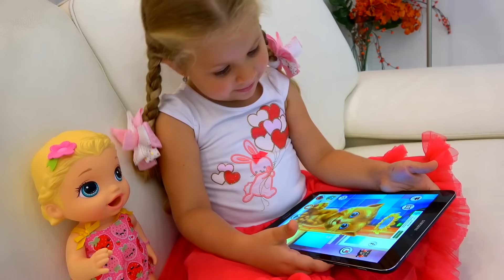دمية طفل و مضحك طفل ديانا اللعب متعة العاب بنات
ديانا ويومها الممتع للغاية مع الدمية الصغيرة